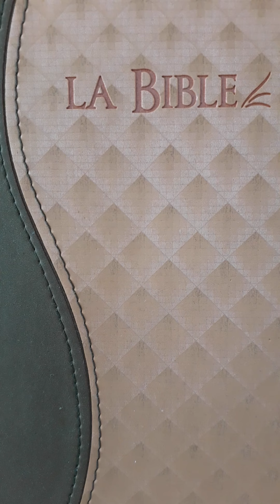181. Témoignage sur la guérison des doigts arraché de ma fille Séléna.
Dans le témoignage je dis plusieurs mois de soin mais je me suis trompé c'est plusieurs jours de soins que Dieu vous bénisse à tous et là où il y a la mort Dieu mets la vie.

Et croyez-moi Dieu est vraiment vivant il écoute nos prières et il les exauces à celui qui croit🙏